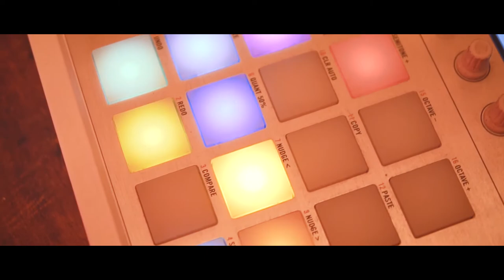Qrated- 'KERPLUNK Edition 2' | September 2017 | Official After-movie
Qrated is proud to present the SECOND EDITION of KERPLUNK, showcasing the best of INDIE ALT-ROCK India has to offer.

Friday, 22nd September 2017

*DETAILS*
Staying true to our endless pursuit to push bands from Northeast India to venues across the country and to bring them to more diverse audiences. This we refer to as the 'Arteast' approach.

This edition plays host to four bands from the Northeast-Indian circuit along with Chennai based Alt-rock poster-boys SKRAT!

Shot and edited by Hadwt Baglari